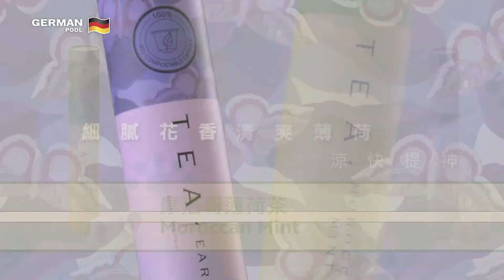意大利環保咖啡膠囊系列 Happy Kitchen Cafe | CMA-BDC